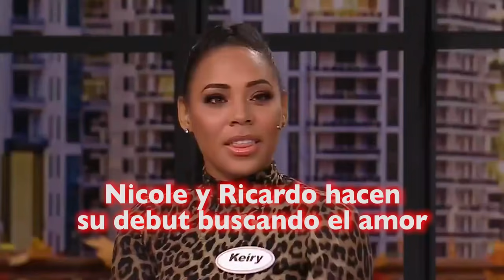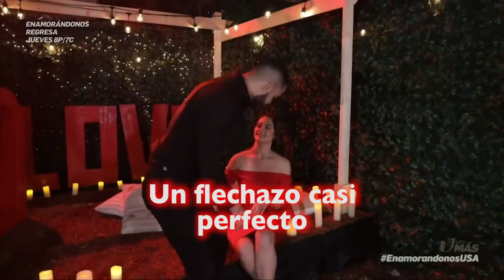Flashback: Nicole y Ricardo, su amor siempre estuvo en el palco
El mexicano llegó al show en noviembre de 2020 dispuesto a conquistar a Keiry y tras una breve cita la amorosa recibió un ‘que no, que no’. Nicole cautivó a Chris a principios de marzo, pero la distancia los separó. Hace 7 semanas Ricardo se decidió a declarar su interés con un palco amor y parece que cupido triunfó ya que la pareja hizo oficial su noviazgo en Enamorándonos el pasado 6 de mayo.

En UniMás vive la diferencia. Encuentra lo mejor de tus series, películas, novelas, deportes y tus programas favoritos